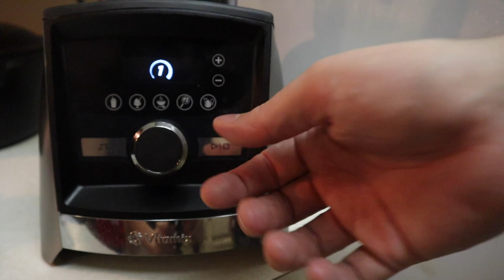Top 10 Must Haves in Your Kitchen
First installment from Feast or Famine Cooking. Top 10 must have Items to have in your kitchen.